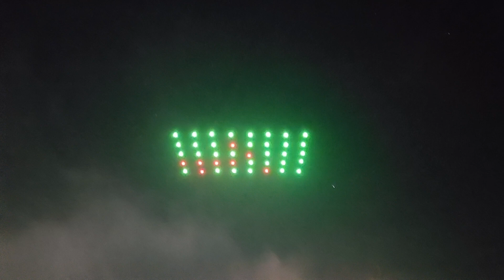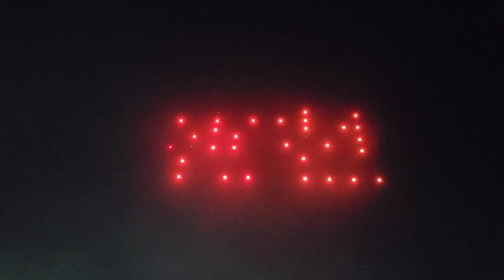first testing light show with 40 drones.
reds are  alraming low voltages,  which I didn't replace full charged batteries.